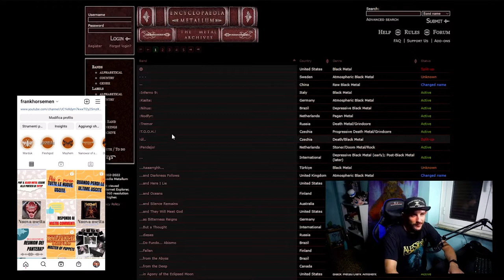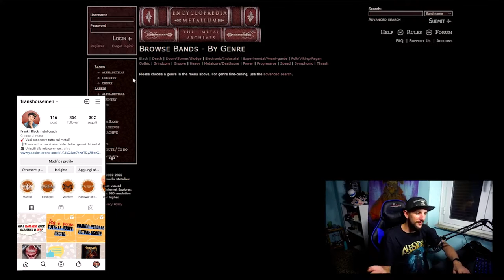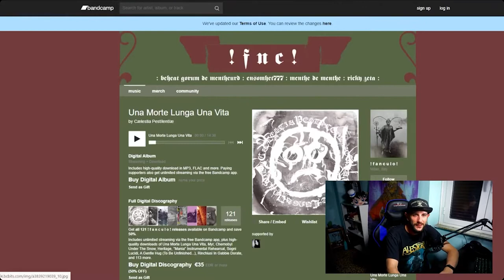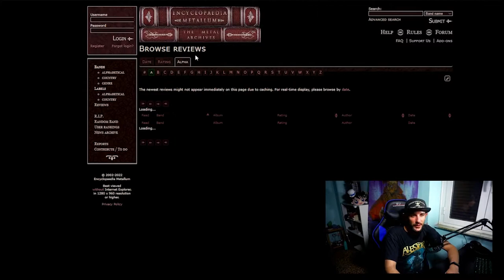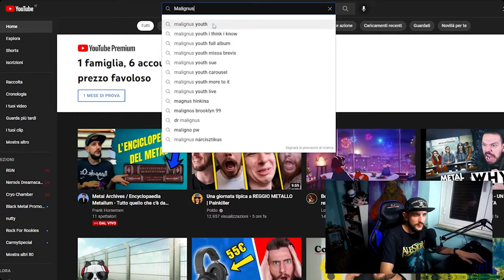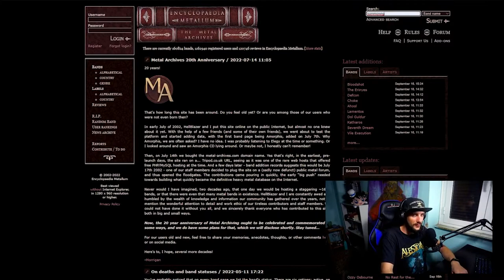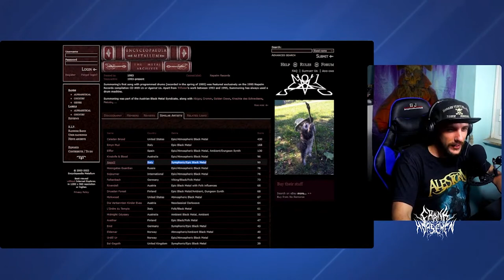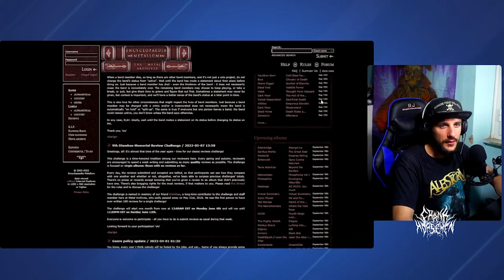Metal Archives / Encyclopaedia Metallum - Tutto quello che c'è da sapere!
Questo video non è altro che la live rieditata della settimana scorsa. Metal archives è praticamente la bibbia per noi metallari, è un sito dove si può trovare tutto ciò che serve per identificare un gruppo!

Qui di seguito vi lascio i capitoli per potervi spostare in tranquillità da un argomento all'altro!

00:00 Introduzione
02:30 Tutte le band
10:29 Tutte le etichette
14:42 Recensioni
21:01 Artisti deceduti
27:13 User rankings
28:09 News archives
29:47 Contribute / To do
30:05 Tasto ricerca
30:45 Pagina Band
33:56 Pagina artista
34:59 Pagina Band membri
35:48 Pagina band - Artisti simili
37:52 Pagina band - Altri link
38:09 Pagina Album
41:10 Altre cose che devi sapere
41:24 Le prossime uscite
42:36 Per oggi è davvero tutto